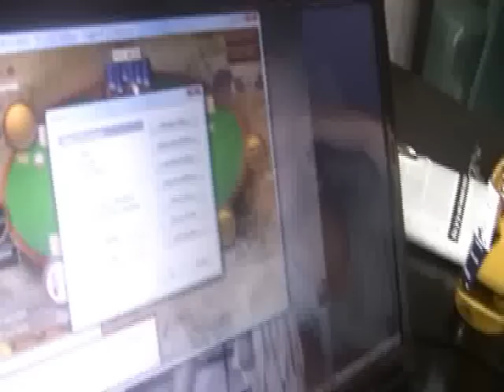PC in Vegas - Deel 5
- Het vijfde deel van de avonturen van PokerCollege in Las Vegas 2009.